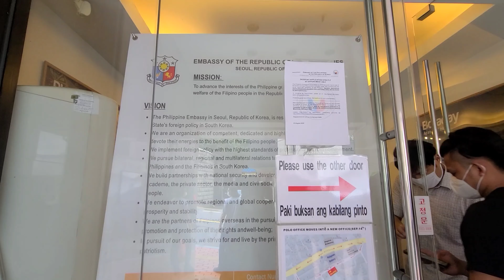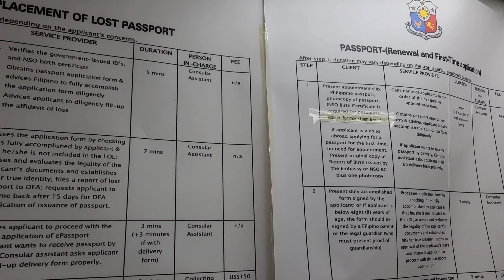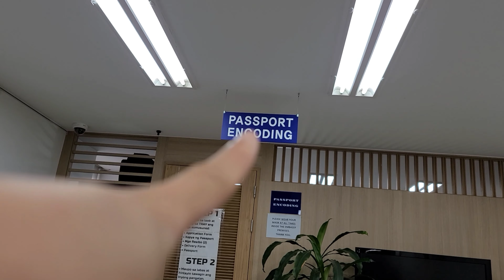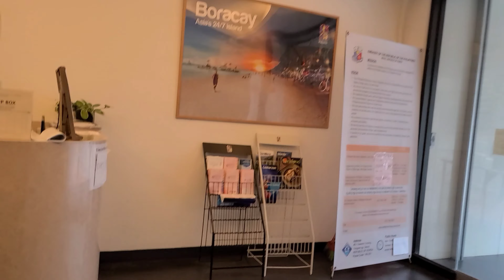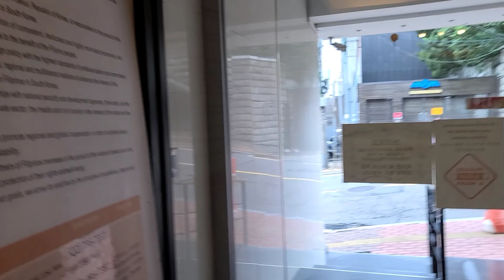SEPTEMBER 5, 2020: PASSPORT RENEWAL || EMBASSY OF THE REPUBLIC OF THE PHILIPPINES || Clari Bel